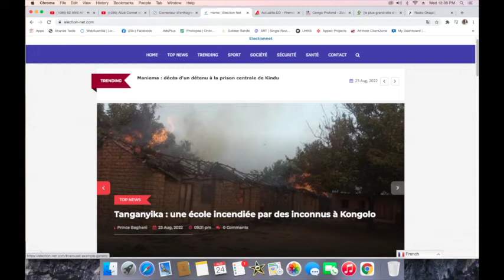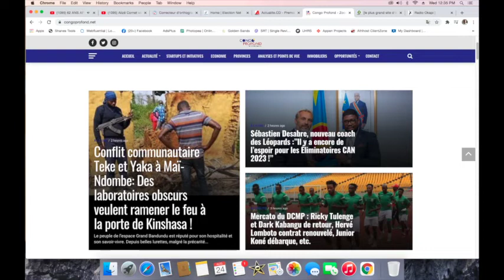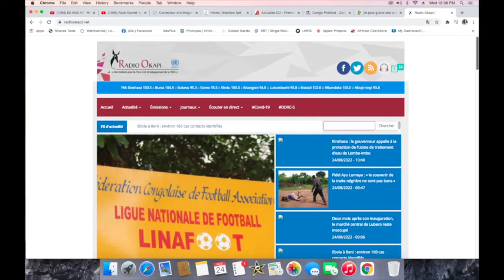CONTACTPROLIVE 24.08.22 DÉMOCRATIES ET PROGRET SOCIALES UN IDEAL OU UN FAIT. VOICI COMMENT Y ARRIVER